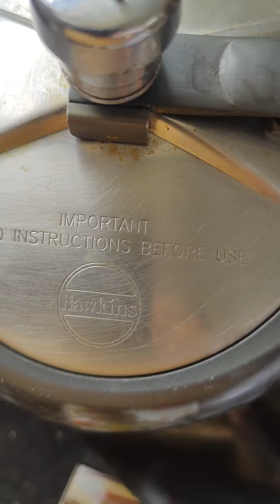trending recipes 2024